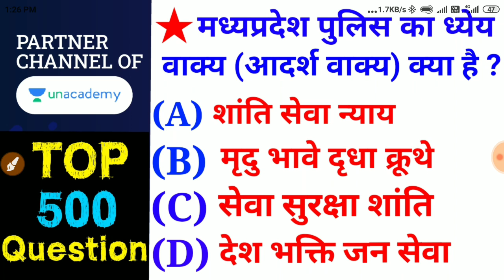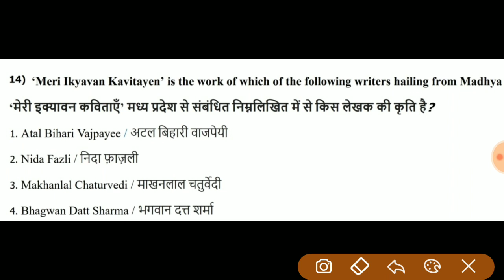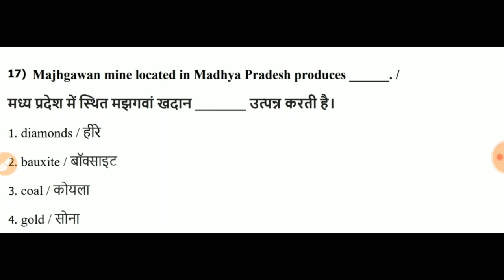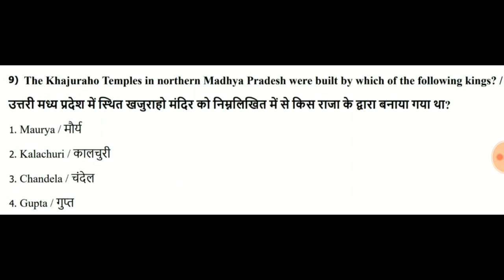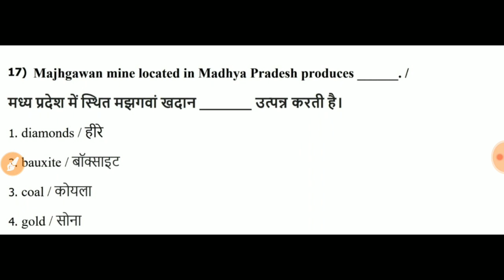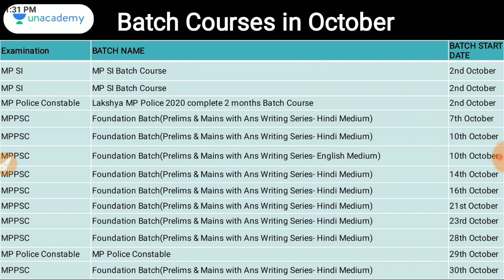MP POLICE CONSTABLE 2020-21 || MPSI 2020-21 EXAM || MP EXAMS || TOP -500 Question Series part 1